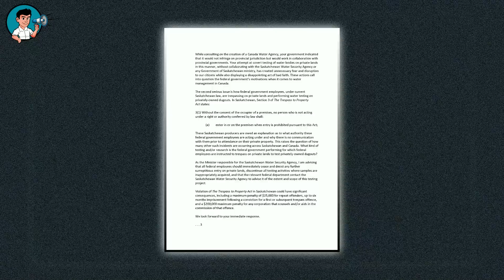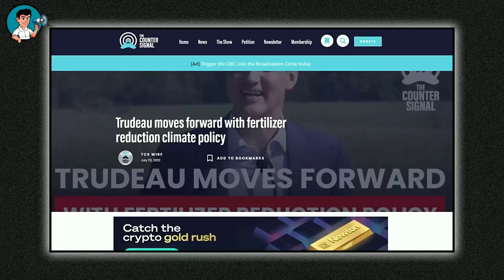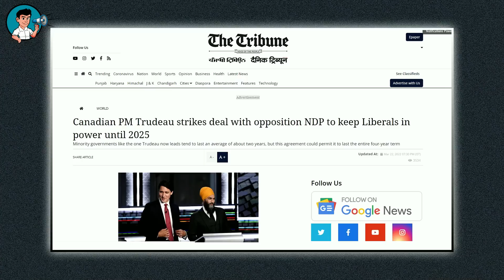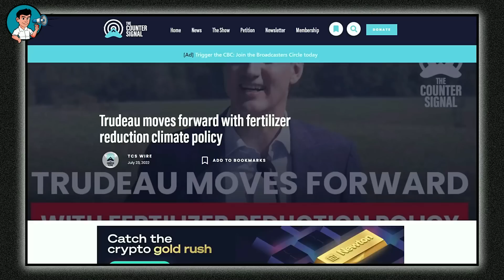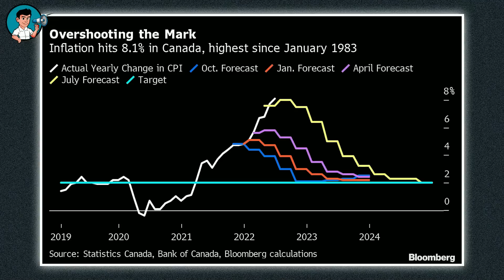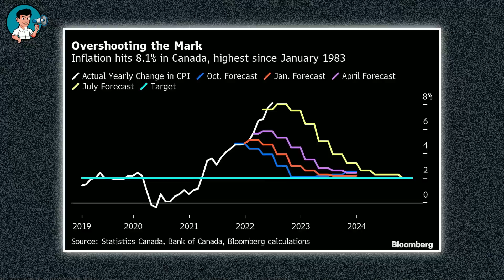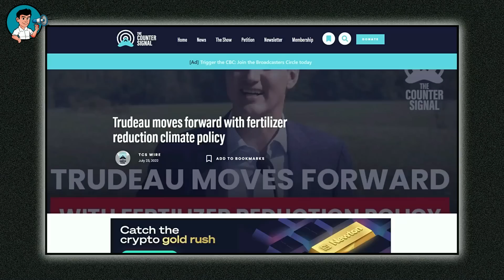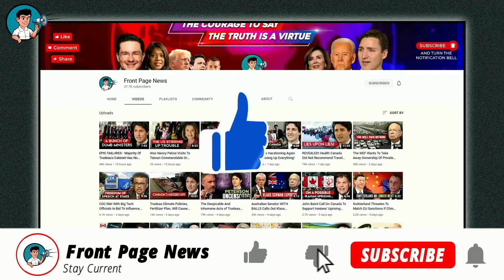Sask Minister & Poilievre Call Out Trudeau | Front Page News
Saskatchewan Minister Stand Up To Trudeau | Front Page News

Complaints have been coming in from the province of Sask and these complaints have been laid by farmers who say that agents belonging to Trudeau's government trespasses on their farmlands in their quest for nitrogen. The farmers say that these federal agents turn up in clearly marked government of Canada vehicles and enter their farmlands to test nitrogen content. No plea to the farmers to allow them to test for nitrogen on their lands, they just walk in there.

This has infuriated Sask minister, Jeremy Cockrill, who has seen most, if not all of these complaints, so much that he has given public notice to what was happening in Sask. In a letter that he posted along with a caption on Twitter, he appeared to threaten Trudeau's federal agents whom he claimed were unlawfully trespassing on private lands. The farmers had stated that the federal agents didn't see a need to ask them for permission before waltzing into their lands with their equipment. Cockrill also mentioned that what Trudeau's agents were doing was a clear transgression of the Sask Trespass to Property Act.

And breaking the rules of the Act could cause the defaulting individuals involved to part with up to 200,000 dollars and give up six months of their freedom locked up in prison. With the public letter, the Sask government is making it clear to Trudeau's government that they were not welcome to test for nitrogen or any other gas on private lands, not without permission from the landowners. This is another showing from the Sask government that they do not conform to Trudeau's policy targeting farmers in the country. As one of the prairie provinces in the country, Sask farmers grow a large percentage of what the country eats.

But with Trudeau's policy, they fear that their farms and yields would be greatly affected if the prime minister is allowed to have his way. Hence, all three premiers of the prairie provinces came out to jointly condemn Trudeau's policy. But with what is happening in Sask at the moment, it seems like Trudeau didn't care much for what they had to say and has, instead, gone ahead to follow through with his plan.